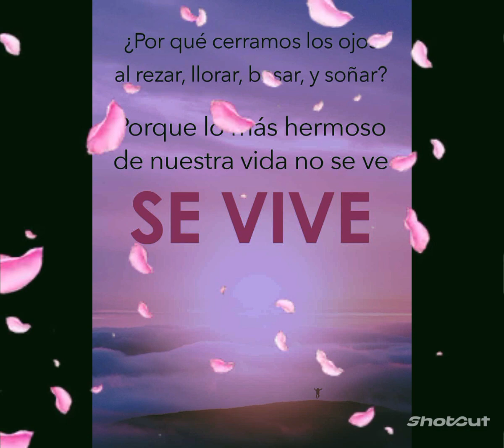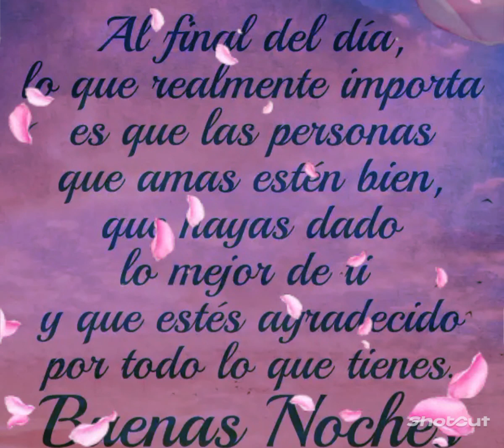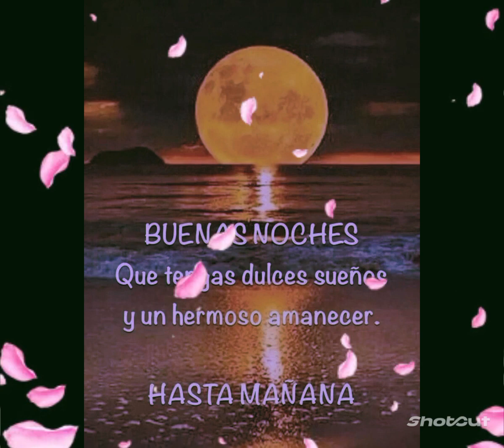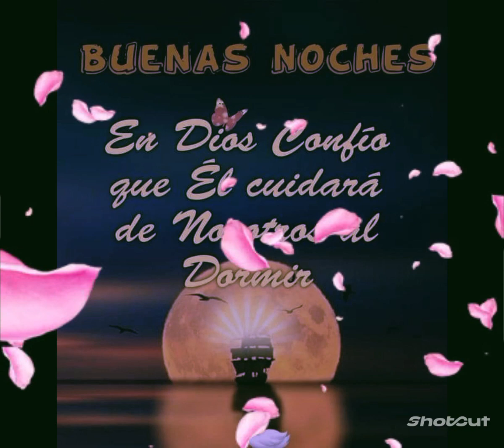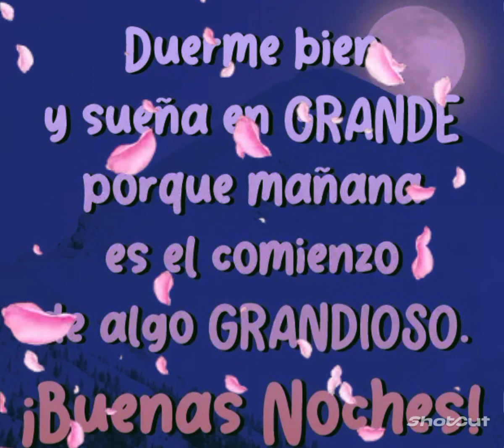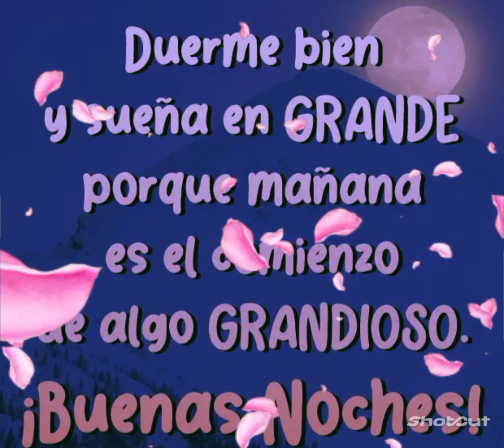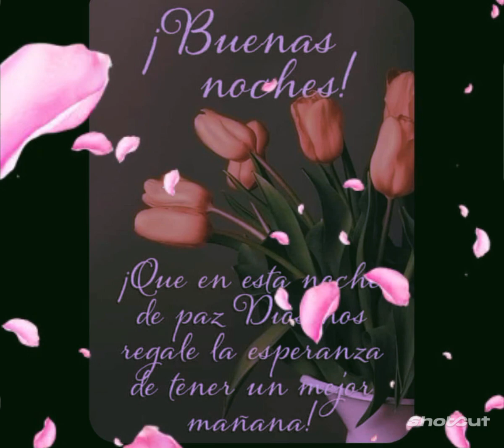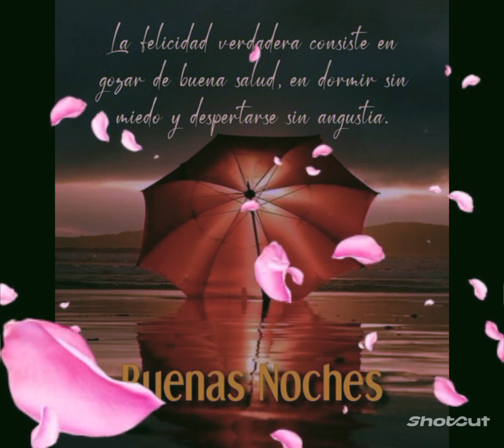buenas noches amig@$